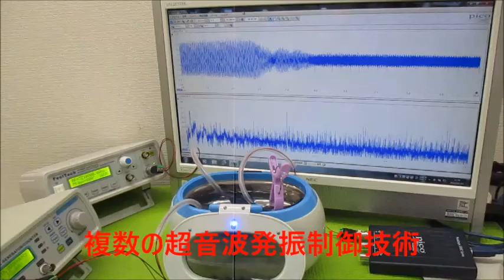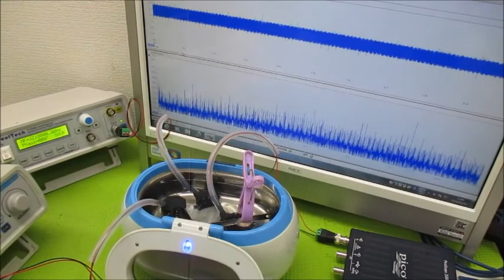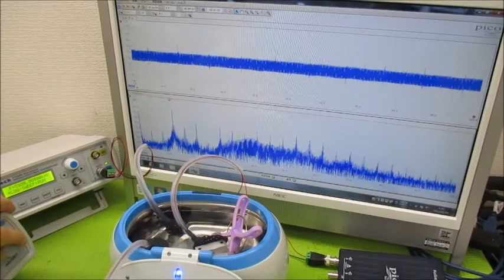超音波と表面弾性波（オリジナル超音波システムの開発技術） ultrasonic-labo